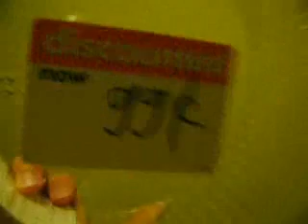Australia: Sydney Febbraio 2007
2007

Australia

February